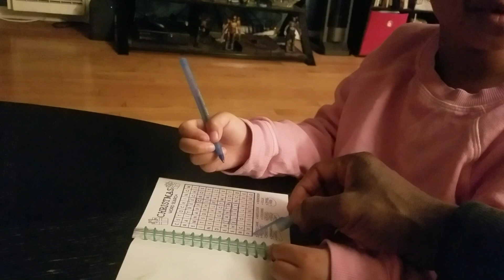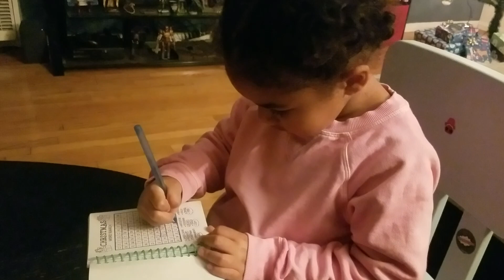EllaMaeSow word search with Daddy